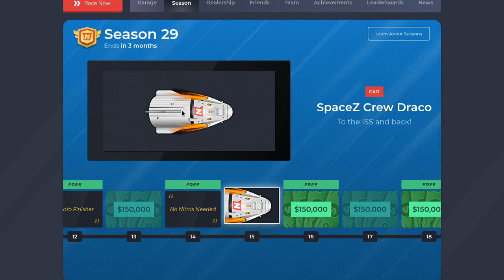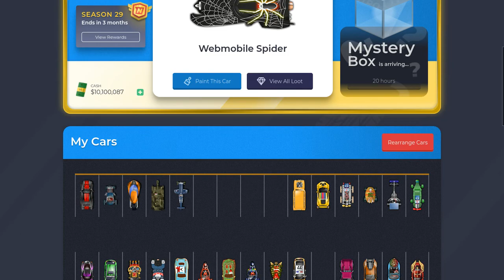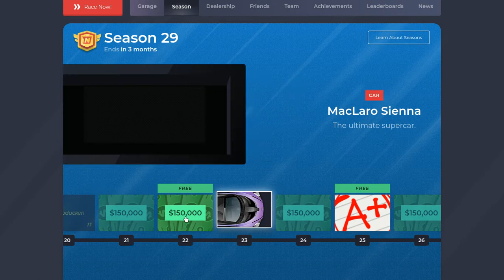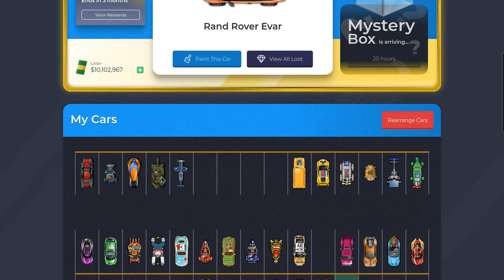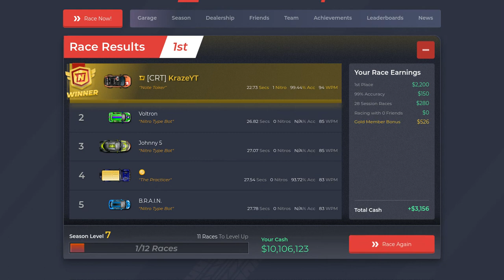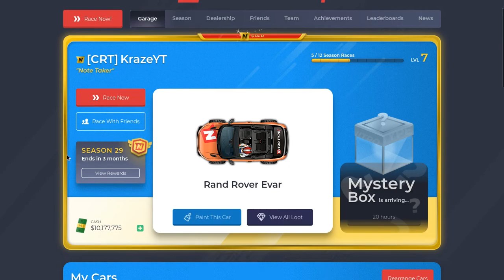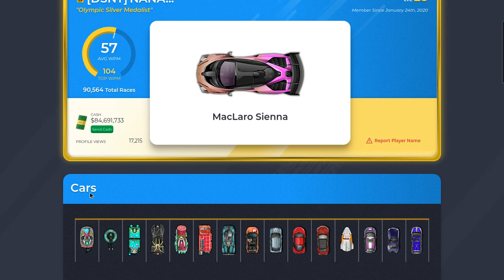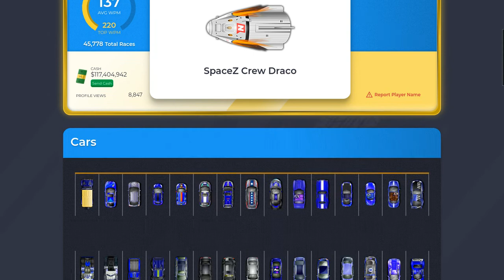Getting the Rand Rover Evar In Nitro Type (S29)!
About Me: Hello! I am a Nitro Type player who will be uploading Nitro Type content to this channel. There will be lots of videos and playlists coming your way! Content on this channel will be the following - NT car reviews, NT season and event racing, NT session racing, and more! I hope you enjoy, see you around!